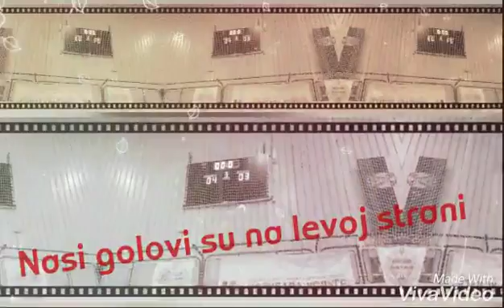Zfk Borac - Fk Stepojevac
Mini maxi liga, sportski centar Lazarevac. Pobeda Zfk Borca 4 : 3 protiv Fk Stepojevac. 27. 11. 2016.